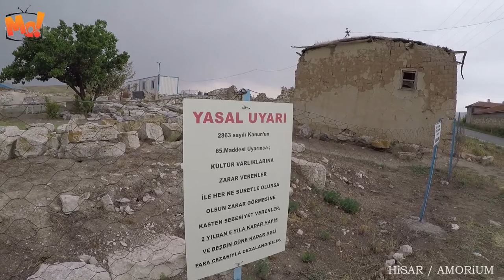amorium antik kenti